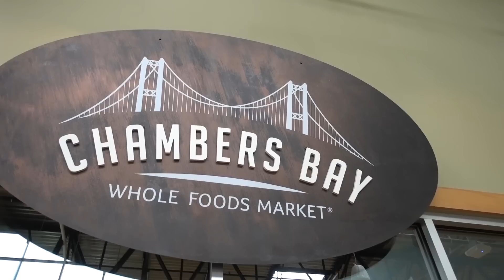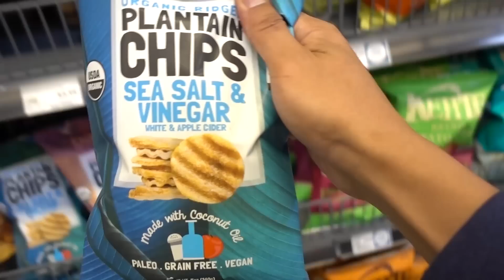I Found Link from Zelda!! | Fremont, Seattle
A PERFECT Saturday with old friends, yoga and photo meet ups in Seattle!